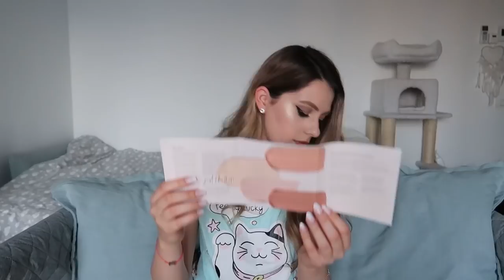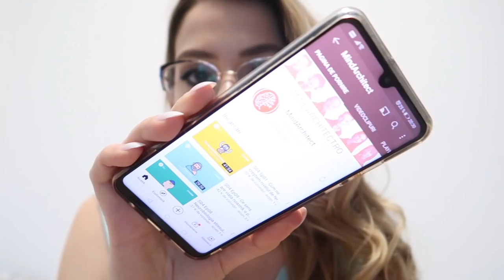DailyVLOG❤️Noutăți HelloBody, Yves Rocher, Podcast MindArchitect, duș bucal și o carte genială